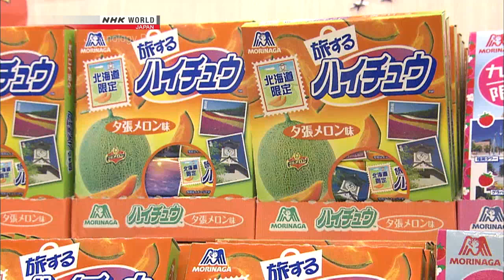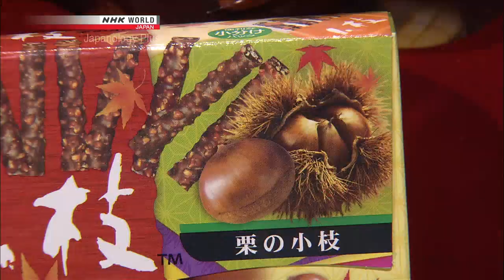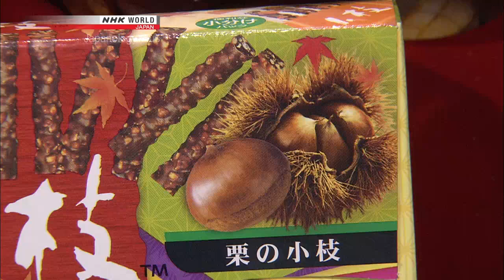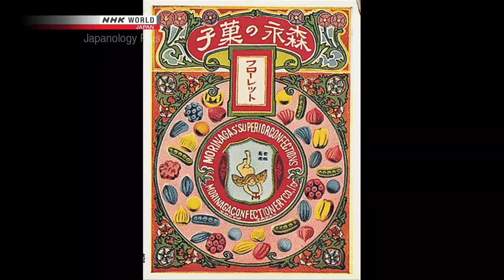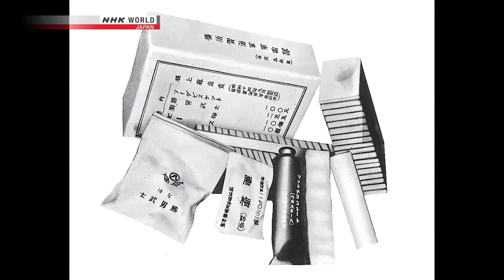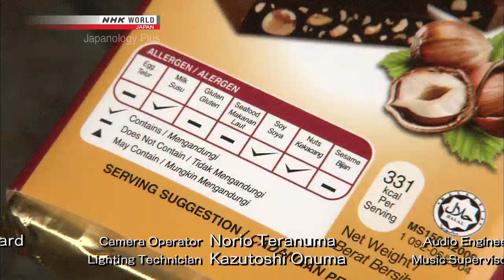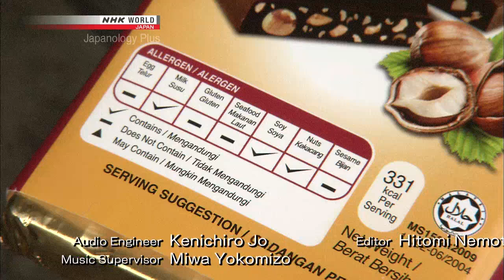NHK Japanology Plus Sweets and Snacks